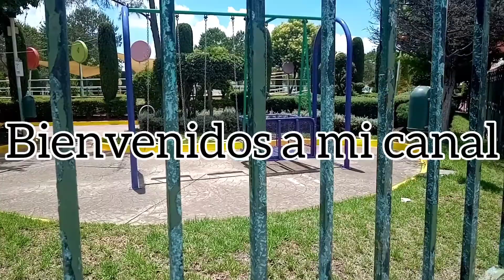la calzada 5 de Mayo en Tulancingo Hidalgo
es una calle con muchos árboles a lo largo de La calle y en el día dan buena sombra para caminar a gustó